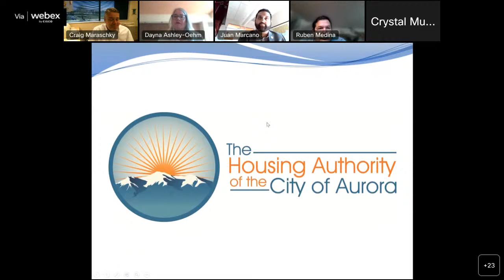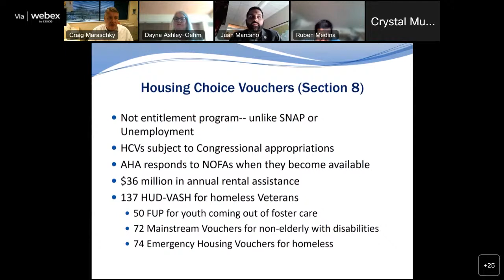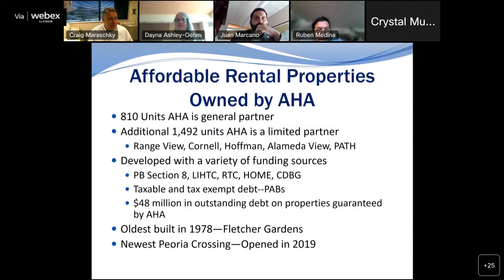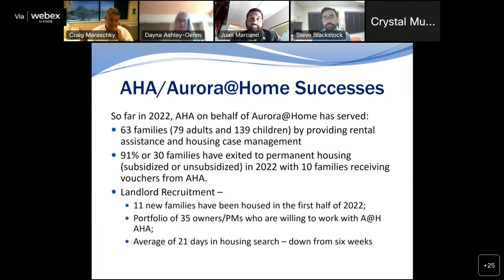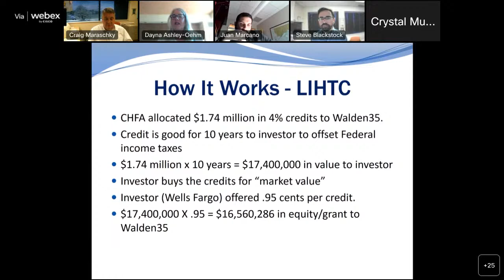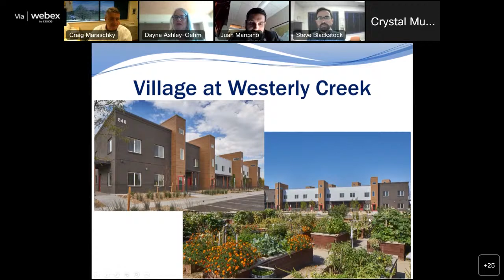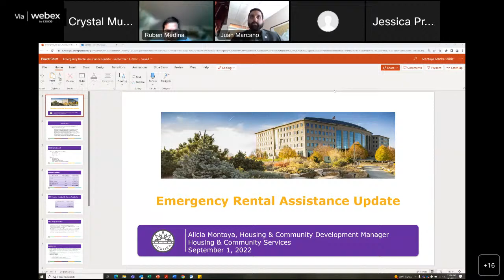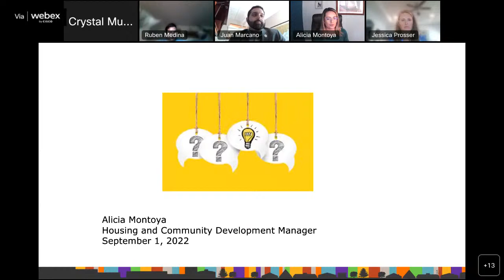Housing, Neighborhood Services & Redevelopment Policy Committee - September 2022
The Aurora City Council's Housing, Neighborhood Services & Redevelopment Policy Committee holds a regular monthly meeting. The meeting agenda and other committee information are available Council members serving on the 2022 committee are
Council Member Crystal Murillo, Chair
Council Member Ruben Medina, Vice Chair
Council Member Juan Marcano, Member